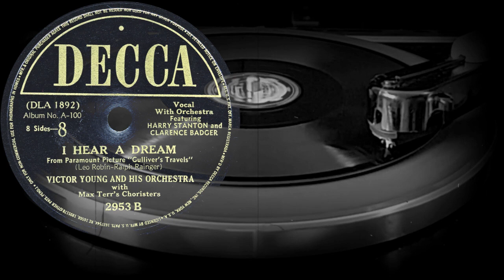I HEAR A DREAM - VICTOR YOUNG AND HIS ORCHESTRA with Max Terr's Choristers (1940)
Поддержка проекта
I HEAR A DREAM
From Paramount Picture "Gulliver's Travels"
(Leo Robin-Ralph Rainger)
VICTOR YOUNG AND HIS ORCHESTRA
with Max Terr's Choristers
Featuring by HARRY STANTON and CLARENCE BADGER
Record #4 of a four record ALBUM NO 100
Оцифровка грампластинки
DECCA (США) 1940 год
Выходные данные: 2953 B  (DLA 1892)
Гравировка: DLA 1892